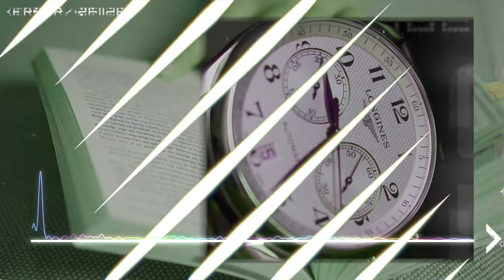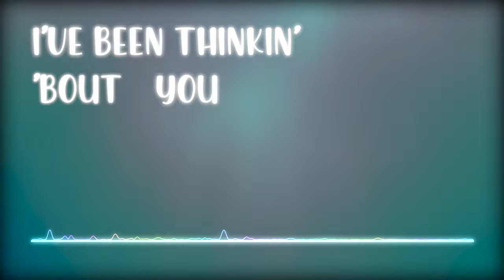NAWN - 1K (Lyric Video)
NAWN - 1K (Lyric Video) | Experimental / Dubstep / Drum & Bass / ???

I wanted to release a very special track as a 1k track, so I made something very crazy and experimental!
I hope you still enjoy it, even it's something completely different than my other stuff :)

Lyrics:

I've been thinkin' 'bout you
I've been thinkin' 'bout you (ÆÆÆÆÆÆ)
I've been thinkin' 'bout you (ÆÆÆÆÆÆÆÆ)

[Drop]

Think of you; Think of you
I've been thinkin' 'bout you (I've been thinkin' 'bout you)

I've been think-; I've been think-; I've been-

Hey there!
Listen up if you're a music producer, singer, or rapper.
I do music production lessons, vocal mixing and beat production now! ✨